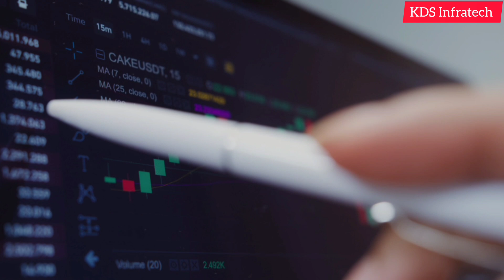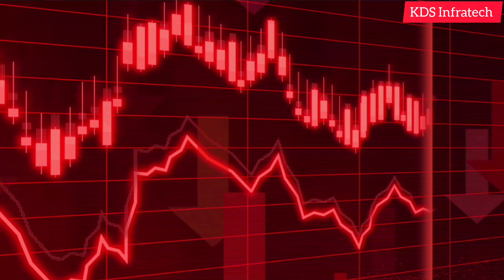Invest or Not? The Future of Sectors 18 20 16 17 22D on Yamuna Expressway 😭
Should you invest in sectors 18, 20, 16, 17, and 22D on the Yamuna Expressway? Watch this video to learn about the future potential of these plots and make an informed decision. Don't miss out on this important investment discussion!
अब कितना गिरेगा रेट 😭 Yamuna Expressway | Future Sector 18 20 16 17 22D | Invest करे ya नहीं?

Yamuna Expressway Authority Plots Sec 18 20 यमुना एक्सप्रेसवे YEIDA

Yamuna Authority Residential Plots Yamuna Expressway

KDS Infratech
property Sales Purchase Yamuna Expressway Authority Residential Plots Yamuna Expressway Sec 18 20 यमुना एक्सप्रेसवे

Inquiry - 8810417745